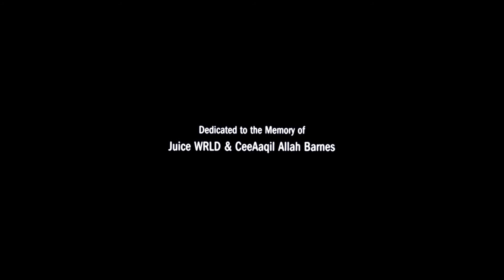EMINEM's "Music To Be Murdered By" Side A & B Tracklist (SPACE JAM End Credit Style)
The video title is self-explanatory.  COVID-19 image courtesy of Google because WHY NOT?!  Done in Blender 2.79b.